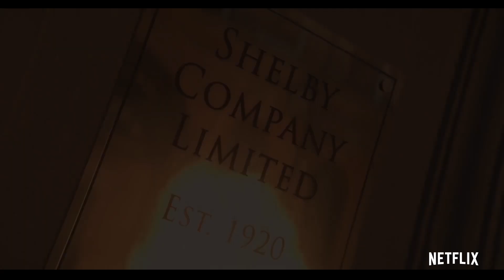Thomas Shelby | Pull me from the dark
🎧 Video by Music Wayfarer.